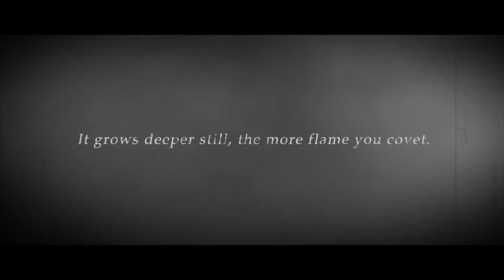Dark Souls II Lost Crowns Trilogy - E3 2014 Producer Interview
Our Community Manager J. Kartje interviews Global Dark Souls II Producer Atsuo Yoshimura about the upcoming DLC packs for Dark Souls II! They discuss new areas, community feedback, new weapons/armor/spells, upcoming game balancing, and more.

Three harrowing chapters of Dark Souls II DLC are on the way for PlayStation 3, Xbox 360, and PC players:

The Crown of the Sunken King - July 22, 2014
The Crown of the Old Iron King - August 26, 2014
The Crown of the Ivory King - September 24, 2014

The Crown of the Sunken King sends players on a quest to reclaim the Crown that King Vendrick once owned. With an entirely new areas to explore within the Dark Souls II universe, players will find pyramids, underground caverns, and unknown foes. It is said that the Ancient Crown is buried deep below the surface, but surely it cannot sit unguarded?